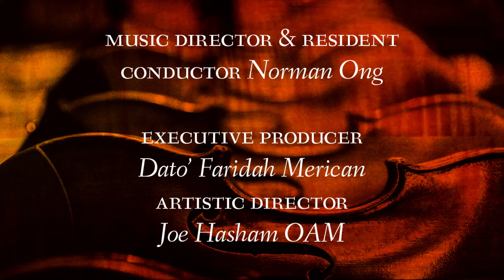Classical Classics with the klpac String Orchestra!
This exquisitely curated programme by Norman Ong opens with the tragic “String Quartet Op. 95 No. 11 in F minor, 1st Movement” by Ludwig van Beethoven. It progresses to the lively “Concerto No. 3 in Eb Major for Horn and Orchestra KV447” by Wolfgang Amadeus Mozart, featuring guest horn soloist Adznan Mokhtar who is currently a tutti horn player in the Malaysian Philharmonic Youth Orchestra (MPYO) and the Orkestra Kuala Lumpur (OKL). Classical Classics finishes with the energetic Franz Schubert’s String Quartet No.14, D.810.

Presented by: The Kuala Lumpur Performing Arts Centre
Music Director and Resident Conductor: Norman Ong
Featuring: Adznan Mokhtar (Horn Soloist) & klpac String Orchestra

Date & Time:
19th May 2018 @ 8.30pm: Show 1
20th May 2018 @ 3pm: Show 2

Venue: Pentas 2, klpac

Regular: RM50
Concession (TAS Card / Disabled / Senior / Student): RM40

All inclusive of RM3 ticket handling fee and 6% GST.
All categories available via online purchase.

Ticket Promotions:
Group Student Booking: Buy 10 free 1 (For Concession tickets only)

*Only available via walk-in or call klpac Box Office.

Tickets Are NOW AVAILABLE!